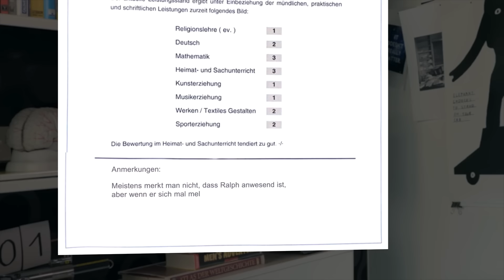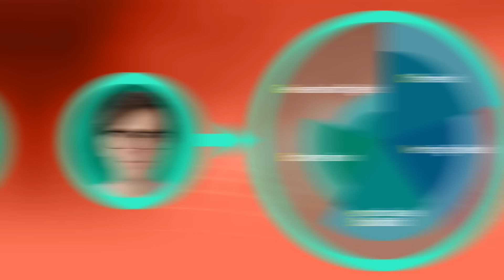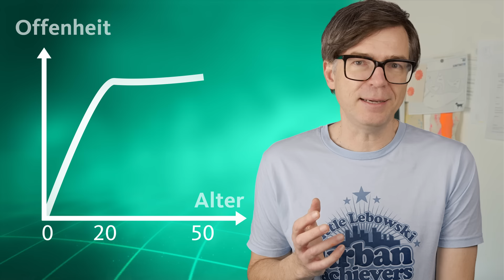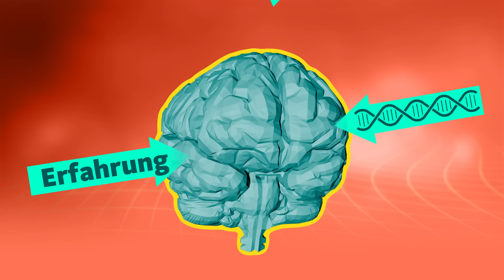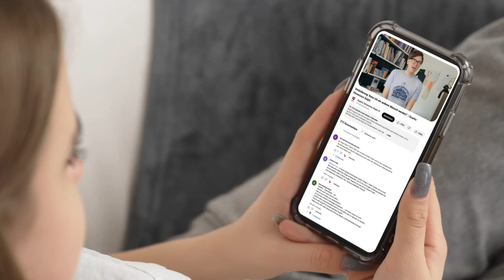Persönlichkeit: Kann ich ein anderer Mensch werden? | Quarks Dimension Ralph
Persönlichkeit – was ist das überhaupt? Und lässt sich die gezielt verändern? Was die Forschung dazu sagt und wie man Persönlichkeit überhaupt testet, damit hat sich Ralph beschäftigt.

Persönlichkeit ist alles, was einen Menschen in seinem Denken, Fühlen und Verhalten von anderen unterscheidet. Wichtig sind dabei die „Big Five“ der Persönlichkeit: Diese „Big Five“, auch OCEAN genannt, beschreiben fünf Persönlichkeitsdimensionen: Extraversion, Gewissenhaftigkeit, Offenheit, Verträglichkeit und emotionale Stabilität. Wenn man einen wissenschaftlichen Persönlichkeitstest macht, dann werden genau diese Bereiche abgefragt. Unten haben wir euch den Test der Uni Leipzig verlinkt und Ralph verrät euch im Video, wie er in diesem Persönlichkeitstest abgeschnitten hat.

Den „Big Five“-Test gibt es schon seit den 1980er-Jahren und mit ähnlichen Fragen schon seit den 1950ern. Deshalb wissen wir, dass sich unsere Persönlichkeit tatsächlich ein Leben lang verändert. Und wir wissen auch, dass unsere Persönlichkeit im Gehirn sitzt!

Aber: Warum ist die Persönlichkeit so wie sie ist und wodurch verändert sie sich? Hier spielen sowohl die Gene als auch äußere Einflüsse eine Rolle: zum Beispiel Arbeitsplatz, Beziehung und Wohnort. Man kann seine Persönlichkeit aber auch bewusst in die eine oder andere Richtung verändern. Wie man das mit den drei Begriffen WOLLEN, MACHBAR und GEWOHNHEIT hinkriegt, erklärt euch Ralph im Video.

*Kapitel*
0:00 Intro: Was ist Persönlichkeit überhaupt?
1:54 OCEAN – die Big Five der Persönlichkeit
3:03 Persönlichkeitstest: Die eigene Persönlichkeit messen
4:18 Veränderungen der Persönlichkeit
7:38 Kann ich meine Persönlichkeit bewusst in die eine oder andere Richtung verändern?

Autor:innen: Kathrin Passig, Ralph Caspers
Realisation: Jens Hahne
Schnitt und Grafik: Klaus Wache
Sounddesign: Klaus Wache
Redaktion: Nasibah Sfar

*Link- und Videotipp*
Persönlichkeitstest der Uni Leipzig

*Unsere wichtigsten Quellen*
Is Character Fate, or Is There Hope to Change My Personality Yet?
in: Social and Personality Psychology Compass, 2008

Personality Trait Change in Adulthood;
in: Current Directions in Psychological Science, 2008

Changing personality traits: Some considerations from psychotherapy process-outcome research for intervention efforts on intentional personality change;
in: Journal of Psychotherapy Integration, 2017

“Nothing to see here”: No structural brain differences as a function of the Big Five personality traits from a systematic review and meta-analysis;
in: Personality Neuroscience, 2022